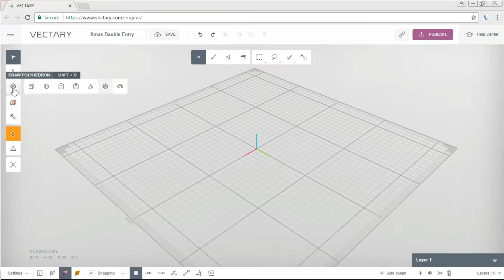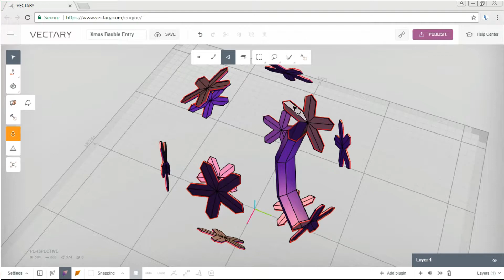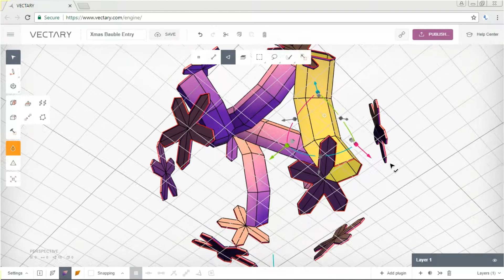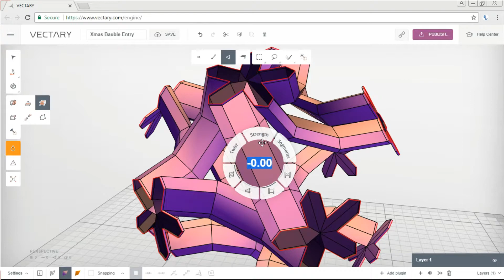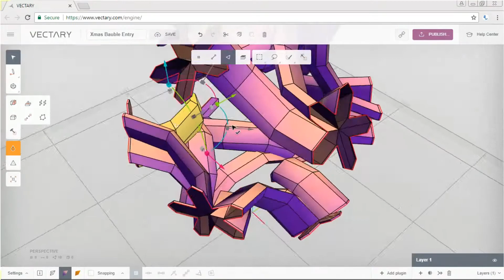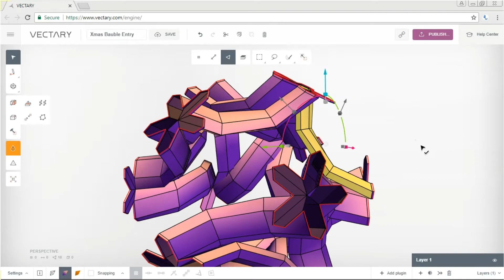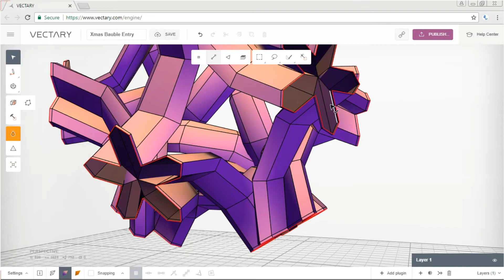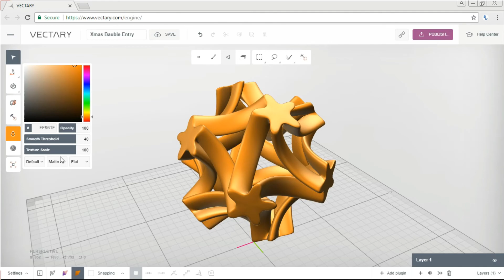Twisted star bauble design VECTARY